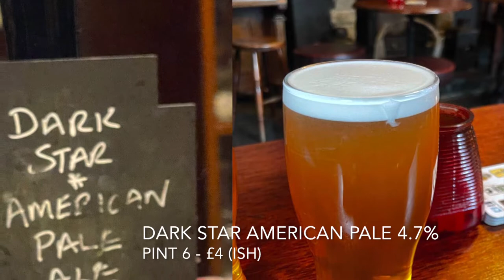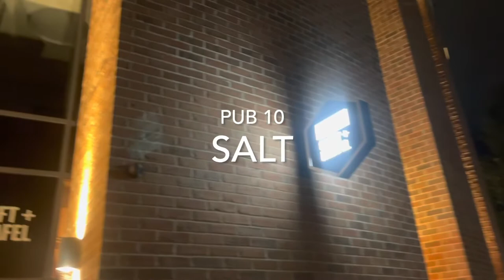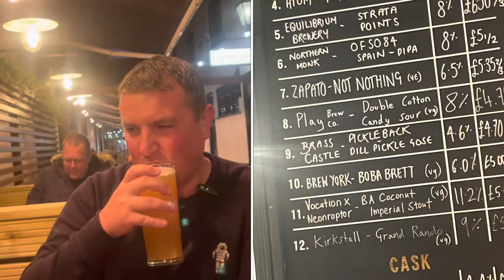Leeds - River Aire Pub Crawl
An afternoon pub crawl with the lads along the River Aire in central Leeds - cheers 🍻.

Chapters

00:00 Intro
00:49 The Palace - Tetleys Original Cask
01:02 Lamb & Flag - Leeds Pale
01:42 North - The Square Ball
02:23 Adephi - Magic Rock Clean Cut
02:34 Tetleys - Tetleys Original Cask
03:42 The Grove Inn - Dark Star American Pale
04:04 Northern Monk - Yorkshire Till I Die IPA
05:14 The Cross Keys - Acorn Barnsley Bitter
05:27 Midnight Bell - Leeds Midnight Bell
06:34 Salt - Huckaback
07:48 The Hop - Wilde Child Insatiable Circumstance / Ossett Voodoo
08:17 Whitelocks - Brew York Boba Fett